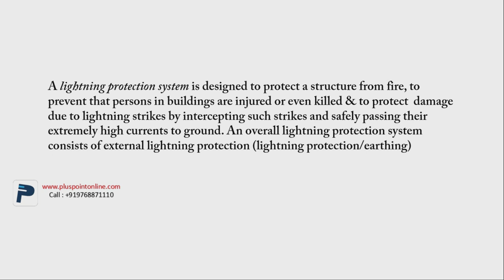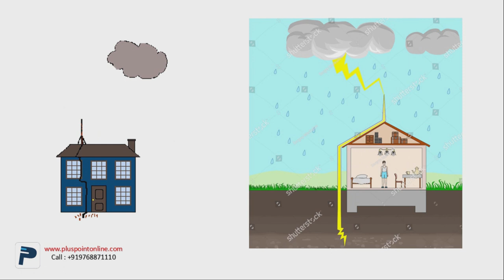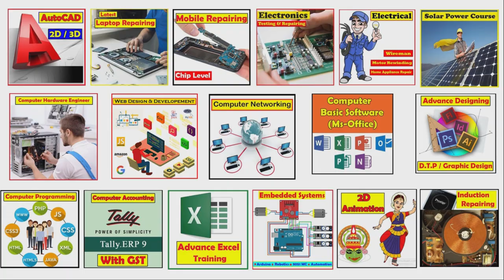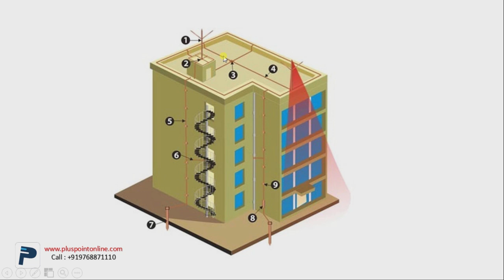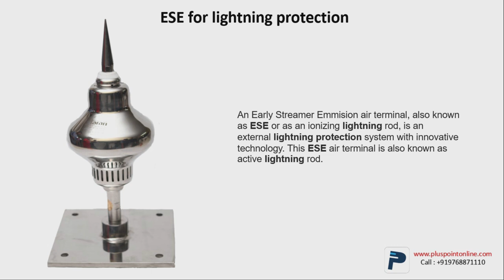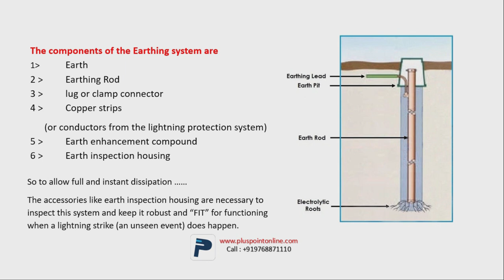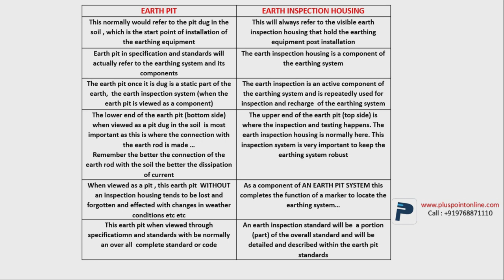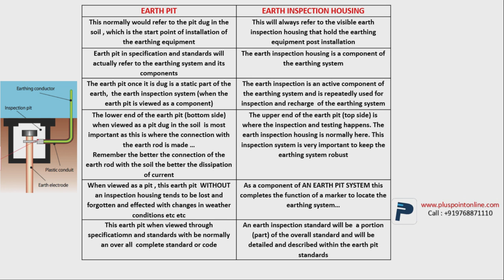Lightning Protection System | Earth Pit Vs Earth Inspection Housing | Lightning ROD | तड़ित रोधक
During Rainy Season we know there is various types of Damages happens Due to Heavy Rain, Land Slides And Lightning. The major Damage is due to Lighting If lightning strikes a person, the stroke current can damage the central nervous system, heart, lungs, and other vital organs. Lightning-induced voltage surges can travel up phone and cable lines to damage the devices and appliances connected to them. Lightning also damage to our Building Structure, Small House or other Man made things.
तड़ित रोधक (lightning arrester या surge arrester) विद्युत शक्ति प्रणाली तथा दूरसंचार प्रणाली में प्रयुक्त एक सुरक्षा युक्ति है जो तड़ित से होने वाली इंसुलेशन की सम्भावित क्षति के विरुद्ध कार्य करती है। सामान्य तड़ित रोधक में एक उच्च-वोल्टता वाला टर्मिनल तथा दूसरा भू-टर्मिनल होता है। जब तड़ित किसी पॉवर लाइन से होकर चलते हुए तड़ित रोधक तक पहुंम्चती है तो तड़ित की धारा रोधक से होते हुए धरती में चली जाती है।
So How to Protect our Building or Home As well us and our electronic Equipment from Lighting?. The Best way is to Have lightning protection system. A lightning protection system is designed to protect a structure from damage due to lightning strikes by intercepting such strikes and safely passing their extremely high currents to ground, Lightning current will divide to follow every conductive path to ground, and even the divided current can cause damage. There are various types of Rods available to add in this system which i have covered in this video.
The Main part of this Lightning  protection system is Earthing and Earth Inspection Pit. The difference between both Earth pit (Earthing) and Earth Inspection Pit i have describe in very detail with technical point in this video. So watch this video till end for detail knowledge all this is in Hindi